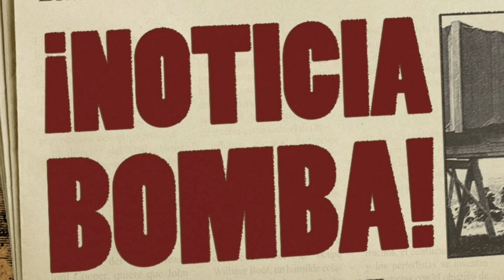¡BOMBA! ¡GOLPE HISTÓRICO AL PSG! ¡EL BARÇA anuncia su VENGANZA del SIGLO! NOTICIAS DEL BARÇA HOY